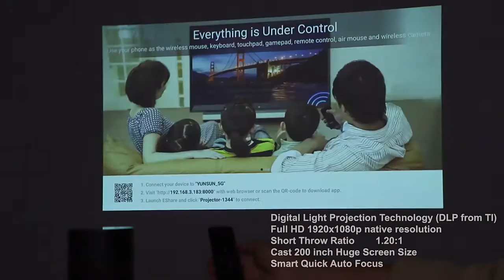Smartldea D29 native1920x1080 Full HD Projector 5G wifi DLP Proyector 4K 3D ZOOM video game Beamer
Order link: